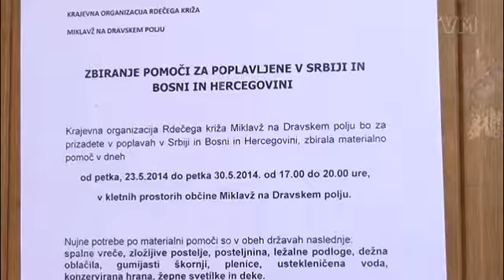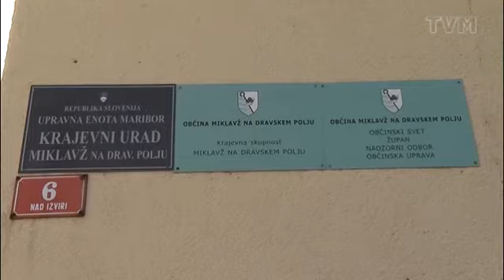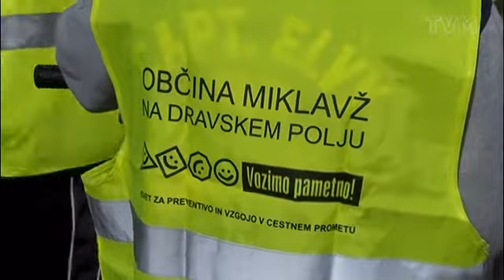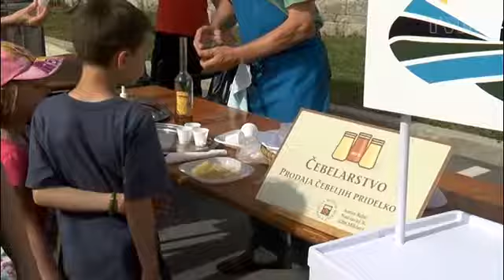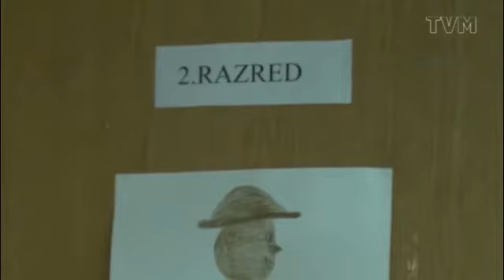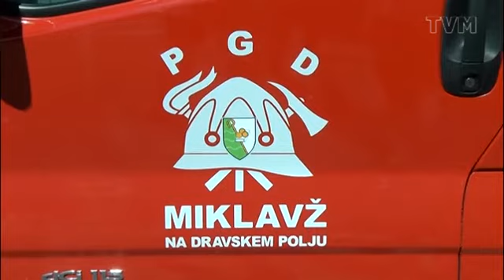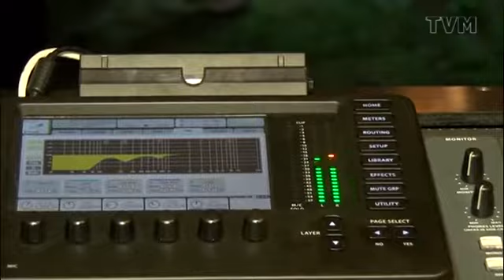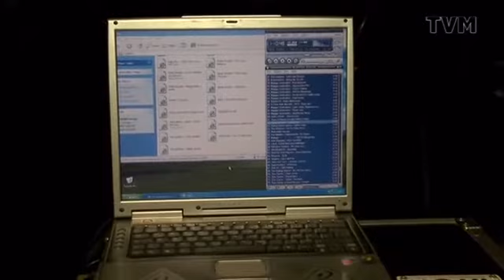Informativna oddaja TVM 403 oddaja 27.5.2014